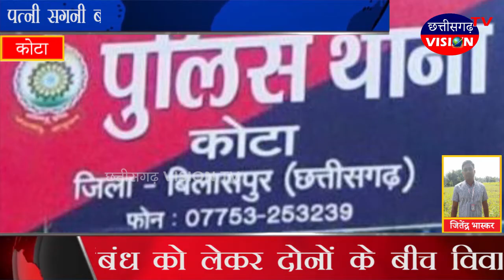अवैध सम्बन्ध के शक में पति ने पत्नी की हत्या कर दी || Kota|| 09.07.2020 || छत्तीसगढ़ VISION TV